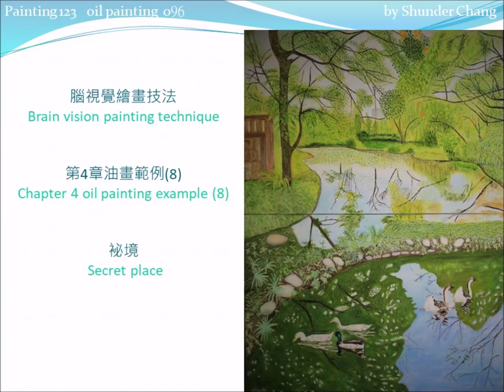Chapter 4 Oil Painting Example 8: Secret place //第4章油畫範例6: 袐境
Painting note
Secret place (Chapter 4 unit 2, Brain vision painting technique)
Artistic conception：sme as 8.3
Composition：same as 8.4
Coloring order：
Upper 0,1.2,1.3,1.4,1.5,1.6,1.7,2.1,2.2,2.3,2.4,2.5,3.3,3.4,3.5
Lower 0, 1.1, 1.7, 1.8, 1.9, 1.a, 1.b, 2.5, 2.6, 2.7,
3.1, 3.2, 3.3, 3.4, 3.6-3.8, 4.1-4.4, 4.5

0 tracing

1 coloring feature pattern
  1.1 duck C0,C0+,    / white feathers /
            C1c,C13,   / brown feathers /
            C6,        / green feather，C6=C8a+C4a/
            C5,C5+,    / foot /
            C13       /eye /
  1.2 goose C1c,C13,  / brown feathers /
             C0,C0+,   / white feathers /
             C1,C5,    / foot /
             C13      / eye /
  1.3 fern on the trunk C2,C4a,C4a+C4b
  1.4 small house C1c+,C1a+
 /The pigment is very thin, and multiple colorings
      create texture./
  1.5 trunk C1c+
  1.6 rear bank C1c+,  / waterside /
           C2,C4a,C6-,C6,C4b+  / plant, C6a=C8a+C4a/
  1.7 front bank C6-,C4a,C4b+,  / plant /
                C1a-,C1a+-,     / stone above /
                C0+,C0,        / row of stones /
                C1c+          / waterside /

2 coloring body color
  2.1 sky C8a-2,   /sky /
          C13-     / distant building /
  2.2 rear bank C1-,C2-,C6-,  / water lily base colors /
                C8a-2,       / sky /
                C4b+        / shade /
  2.3 front water surface C4b+,          / shade /
                        C8a+C8b+C0    / sky /
  2.4 leaves C1,C5,C4a+,              /big leaves/
           C2-,C2,C4a-,C2+,C4b+,C6,C6-  /other leaves/

3 coloring surface color
  3.1 front bank C4a-,C6-,C4b+,  / plant /
                 C1c+,          / land /
                 C13-,C0+       / stone /
  3.2 rear bank C2-,C4b+,    / water lily /
           C4b+,C4b,C4a,C6-,  / front water plants,
                          fan pen coloring /
           C1,C2,C4b+,C1c+,    /shadow reflection /
           C1a-,C1a+-          /earth color /
  3.3 trunk C2,C4a,C1c+
  3.4 leaves C4b+,C4a,C2-,C2,C2+,C6-
  3.5 rear bank C1-,C2-,C6-,C4a,C4b+,C3
  3.6 front water surface C2,C4a,C8a,C4b+,
/ shadow reflection /
                        C8a-   /sky reflection /
  3.7 duck, same as 1.1
  3.8 goose, same as 1.2

4 coloring surface color
  4.1 front water surface C4b+,C8a-,C0,C2-,C4a-
  4.2 front bank C1c+,C4b+,C4a,C6-
  4.3 rear water surface C8a-,C1c+,C2-,
            C4b+,C4a,C1    / front water plants /
  4.4 leaves C4b+,C2+,C6-,C5